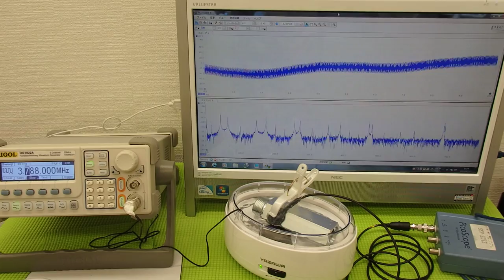超音波実験 Ultrasonic experiment